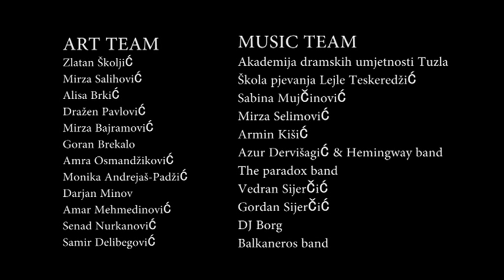Mirza Selimovic - Art Connection Music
Producent i autor projekta : Rusmir Krdžalić - Teatar Pandora.
Koproducent : JU"Dom mladih" Tuzla & Kino Kaleidoskop

Art Team

1.Rusmir Krdžalić - Koordinator projekta.
2.Zlatan Školjić.
3.Mirza Salihović.
4.Goran Brekalo - Audio/Video editing
5.Amar Mehmedinović - Produkcija
6.Darjan Minov - Produkcija
7.Amra Osmandžiković - Produkcija
8.Monika Andrejaš-Padžić - PR managment
9.Senad Nurkanović - Music editor.
10. Alisa Brkić - Voditeljica programa
11. Mirza Bajramović - Voditelj programa.

Art Performers

Akademija dramskih umjetnosti Tuzla (Dražen Pavlović & Mirza Bajramović).
Škola pjevanja Lejle Teskeredžić (Nadja Crvenjak & Armin Omerović, Ilda Ismaili, Amra Karić).
Sabina Mujčinović
Mirza Selimović
Armin Kišić
Azur Dervišagić & Hemingway Band (Mirza Ćatibušić, Mirza Smajić).
The Paradox Band (Amila Kamberović, Kenan Hamzić, Nedim Hajdarević)
Vedran Sijerčić ( Sanjin Mujkić & Bojan Nikolić)
Gordan Sijerčić ( Sanjin Mujkić & Bojan Nikolić)

Art Friends

Telekomunikaciona mreža "Happy" .
Kozmetička kuća "AVON" .
Štamparija "Off-Set".

Tuzla.24.04.2013.god.